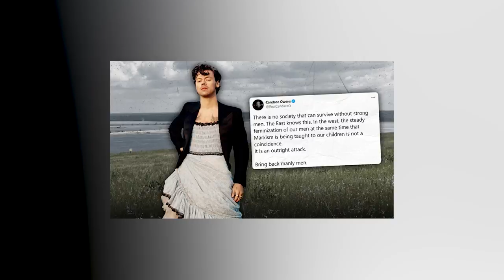Top 10 Celebrities Who REFUSE To Work With Harry Styles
Harry Styles has been getting a lot of hate recently from the public, surrounding his involvement in the film 'Don't Worry Darling' as well as with its director Olivia Wilde. From cheating allegations to rumors of feuds with co-stars Florence Pugh and Chris Pine, these are the Top 10 Celebrities Who REFUSE To Work With Harry Styles.

Time Codes:
0:00- Intro
0:32- Florence Pugh
1:42- Shia LaBeouf
2:49- Zayn Malik
3:54- Mark Wahlberg
5:04- Liam Payne
6:12- Noel Gallagher
7:19- Billy Porter
8:27- Taj Jackson
9:40- Lucius
10:47- Candance Owens